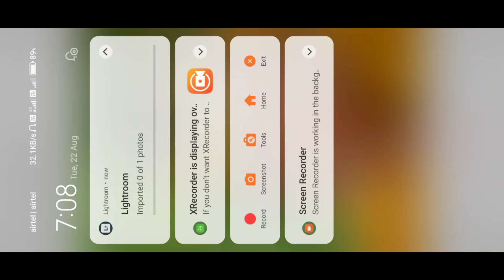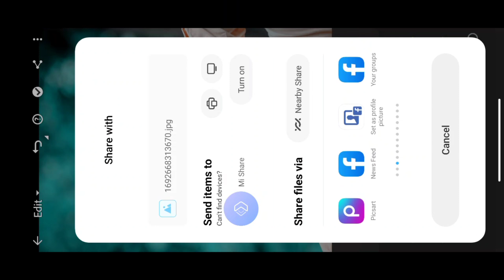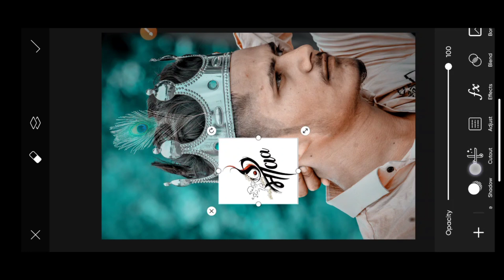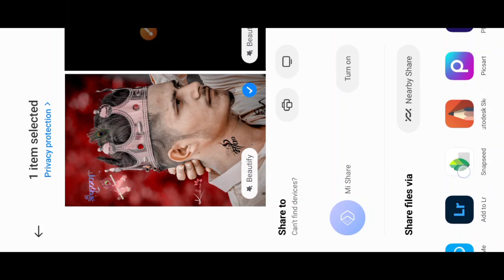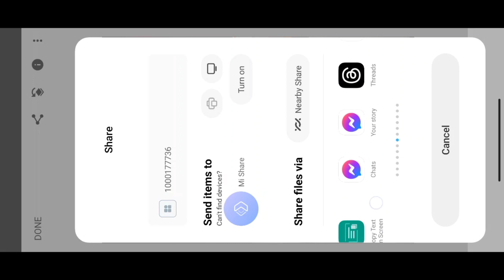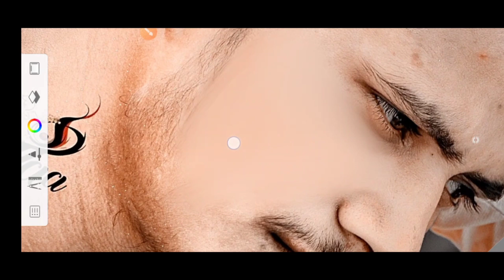Janmashtami Special Photo Editing2023 || Shree Krishna Janmashtami photo Editing Full Hindi Tutorial